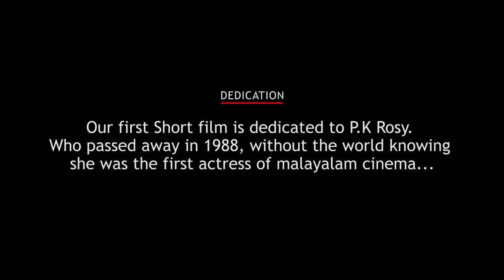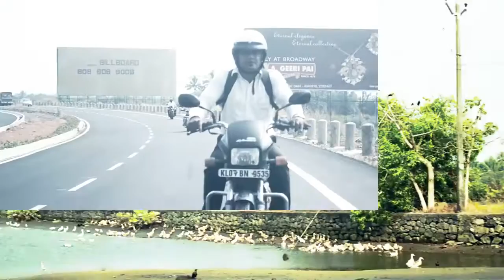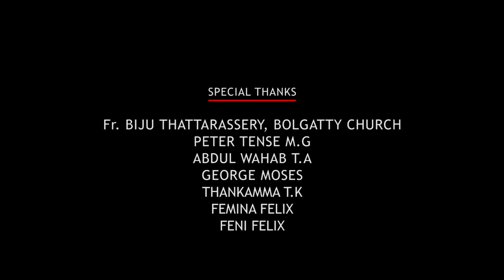DREAMS... | Award winning malayalam short film | 2019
Anti piracy warning:- The copyright for this film is registered with the copyright office of govenment of india. All copyrights reserved to sona musics & haneesh a s
 DREAMS
Story/screenplay/leadrole/dialoge/direction:- Haneesh a s
cinematography/editing:- Don soaki
Audio effects:- one man studio